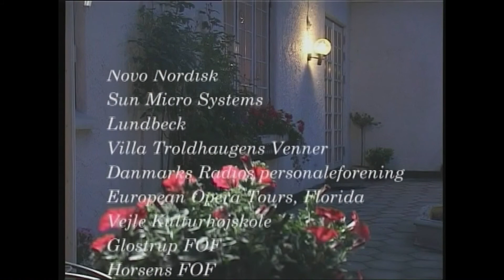Huskoncert i Virum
Houseconcert